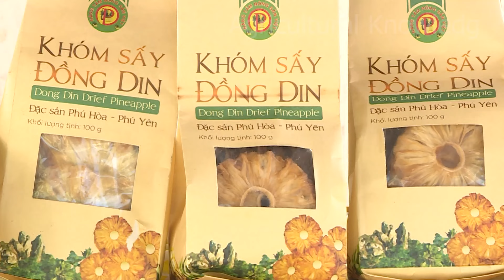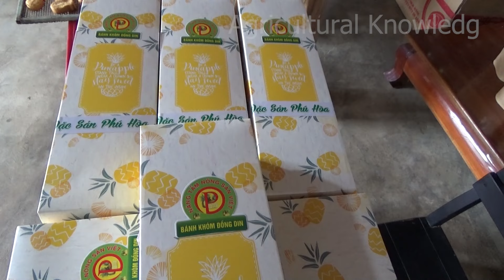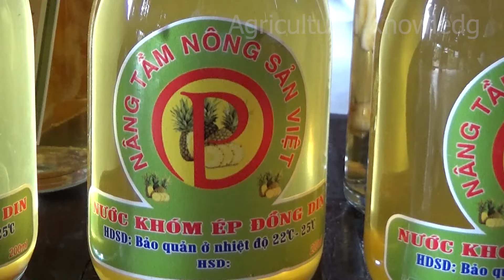Growing pineapples, harvesting pineapples, and processing pineapples | agricultural knowledge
This YouTube channel is the ideal destination for those who are passionate about agriculture and want to share, learn and exchange knowledge about farming, animal husbandry, production and exploitation of aquatic products. With the goal of building a professional and effective farming community, the channel provides instructional videos, tips and practical experiences from reputable and successful people in the industry.
The content on the channel not only focuses on farming techniques and farm management but also addresses issues of environmental protection, production optimization and marketing of agricultural products. By combining theoretical knowledge and practical experience, the channel helps viewers better understand new methods, advanced technologies and how to apply them in practice.
Furthermore, the channel also creates an environment for exchanging and sharing information among members, from beginners to leading experts in the agricultural industry. This helps create a vibrant community where people can support and inspire each other in their career and business development journeys.
With the mission of spreading knowledge and improving production efficiency in agriculture, this YouTube channel promises to bring true value to the farming community and those who are passionate about this field.

♥︎Copyright by Agricultural Knowledge ➛ Do not Reup.